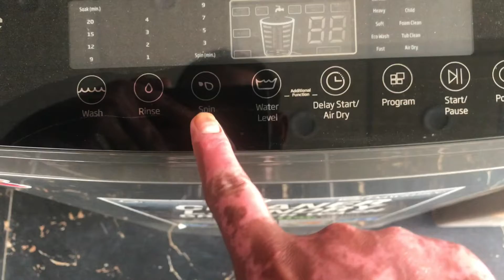202 Changing Cd70 2023 Model Price 116500 Cash 💵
Cd70 2023 Model